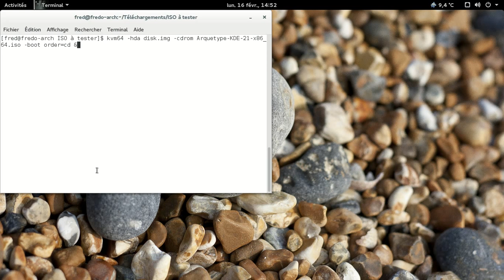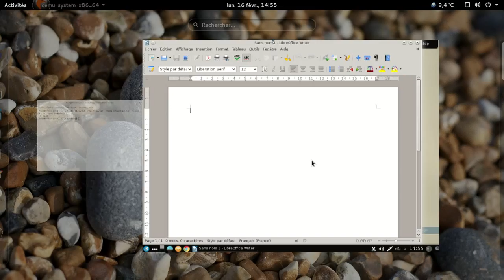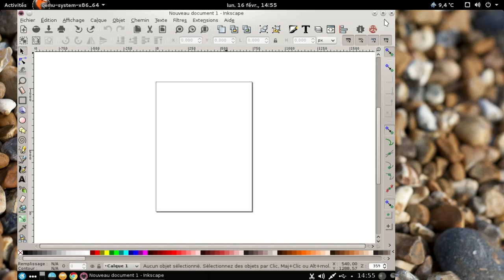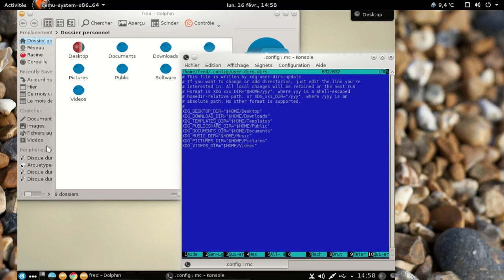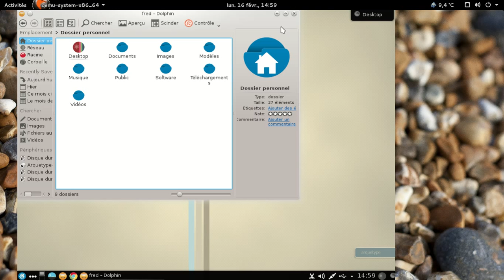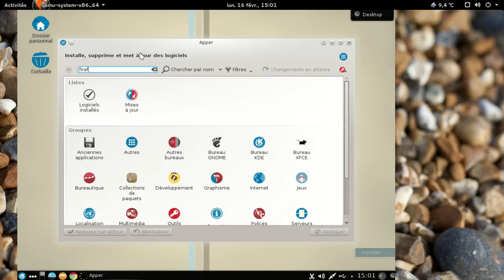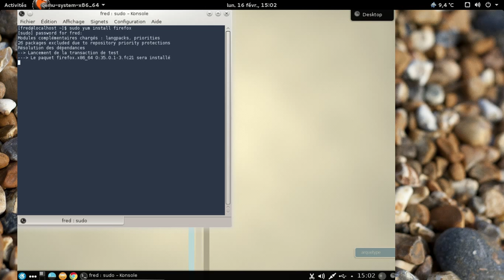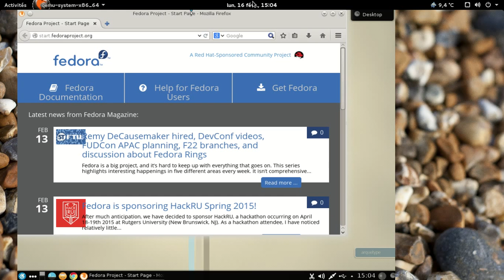Arquetype 21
Fedora Linux 21 + KDE SC + RPM Fusion + Google Chrome + icones Numix Circle.